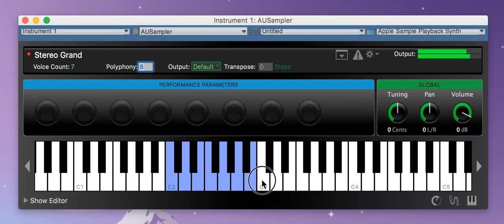AUSampler + AUMIDISynth Voice/Polyphony Issue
It seems that you can run out of "voices" using AUSynth and AUMIDISampler, even if polyphony is set high.